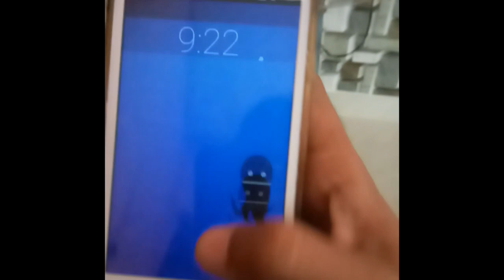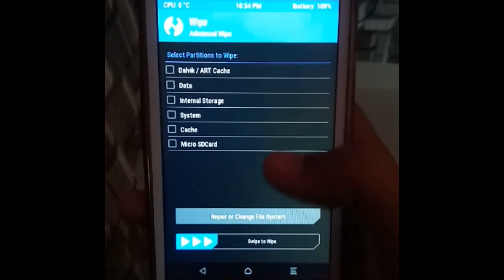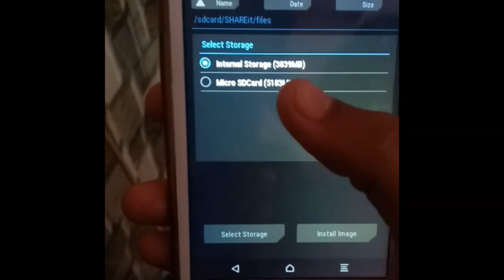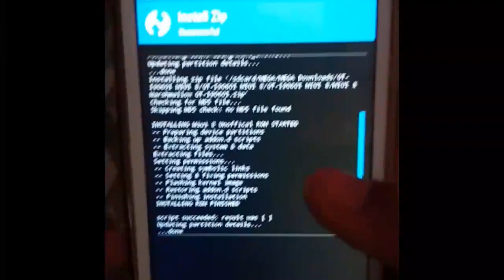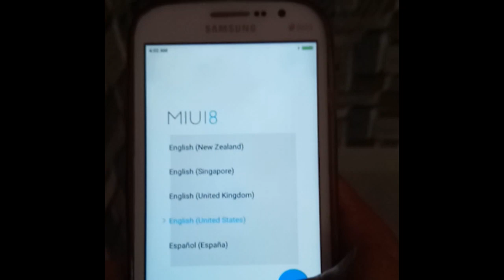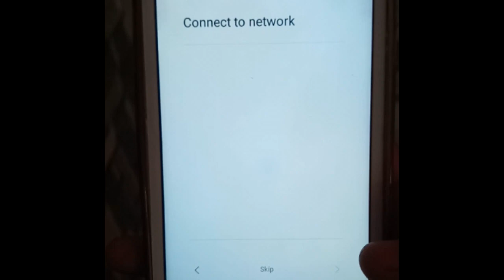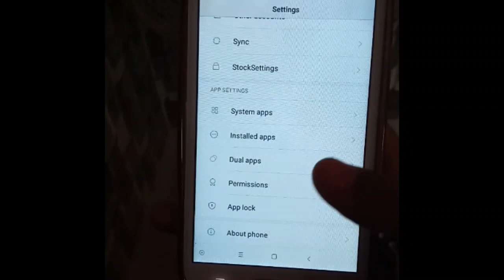Install MIUI 8 Marshmallow ROM in GT i9060i by the tech technicals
In this video I gonna show u how to install miui 8
ROM in gti9060i

This is stable ROM but install this ROM without sim card after instalation u can insert sim card
Bugs.
Mi app store